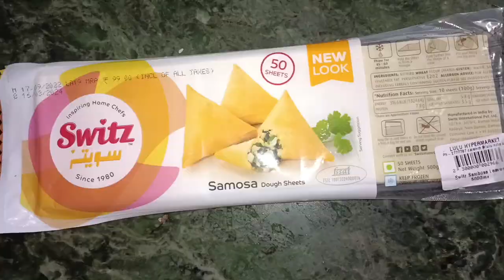Beef samosa recipe|| detailed version ||simpleandhumble